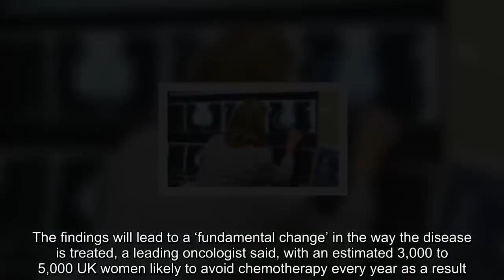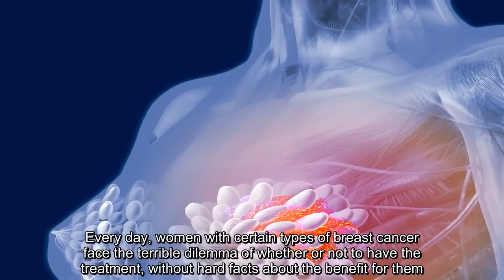Thousands of breast cancer patients could be spared chemo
Chemotherapy won’t be necessary for thousands of women after a breakthrough in breast cancer research.   A trial of more than 10,000 women with the most common form of early breast cancer found the treatment was unnecessary for many after surgery.  The findings will lead to a ‘fundamental change’ in the way the disease is treated, a leading oncologist said, with an estimated 3,000 to 5,000 UK women likely to avoid chemotherapy every year as a result.  Charity Breast Cancer Care said it was a ‘life-changing breakthrough’. More than 20,000 women in the UK are diagnosed with hormone-receptor positive, HER2-negative, node-negative breast cancer annually. Around half of these patients would historically receive chemotherapy after having surgery to remove their tumour, to prevent recurrence of the disease.  However, the results of the TAILORx trial show that only 30% of women with this particular form of early-stage breast cancer benefit from the treatment.  The study, presented at the American Society of Clinical Oncology (ASCO) annual meeting in Chicago, is thought to be the largest breast cancer treatment trial ever conducted.  Dr Alistair Ring, consultant medical oncologist at the Royal Marsden NHS Hospital, in London, said: ‘I think this is a fundamental change in the way we treat women with early-stage breast cancer and will lead to a considerable number of women no longer needing to have chemotherapy. Nine-year survival rates were 93.9% without chemotherapy and 93.8% with chemotherapy, the study found.  Dr Ring said the trial’s reuslts would likely have an immediate impact on UK practice and represented a significant shake-up in the treatment of early-stage breast cancer.  It is a significant step because it is about avoiding a treatment that, for most people diagnosed with cancer, is what they all fear being suggested to have,’ he said.  I, as an oncologist on Monday in clinic, will offer less chemotherapy that will not be of benefit to patients and that is very reassuring to know that when I am offering patients chemotherapy they are likely to benefit from it. Rachel Rawson, clinical nurse specialist at Breast Cancer Care, said: ‘This life-changing breakthrough is absolutely wonderful news as it could liberate thousands of women from the agony of chemotherapy.  Every day, women with certain types of breast cancer face the terrible dilemma of whether or not to have the treatment, without hard facts about the benefit for them. Side effects, such as hair loss, severe pain and infertility, can be utterly devastating and linger long after they walk out the hospital doors.